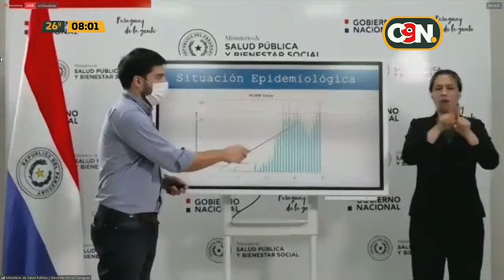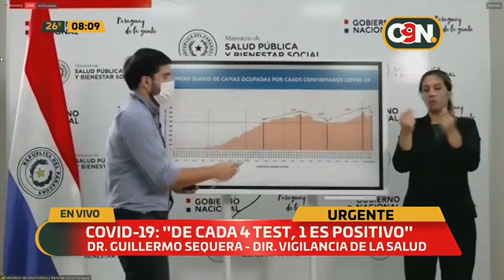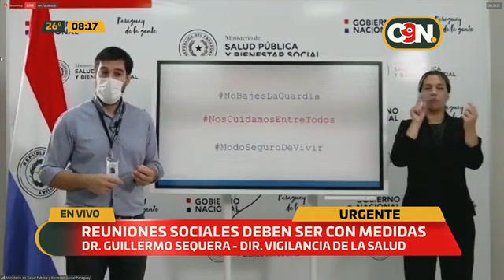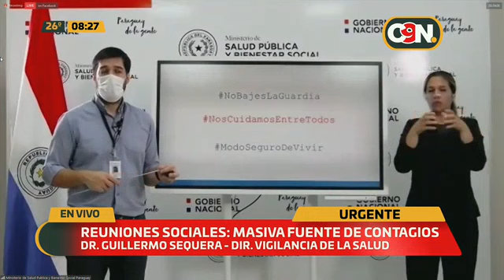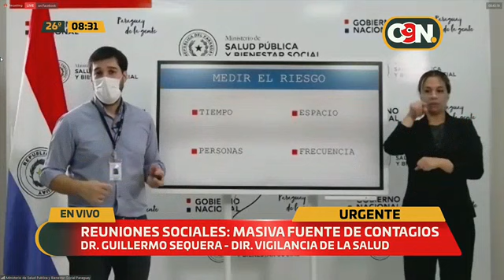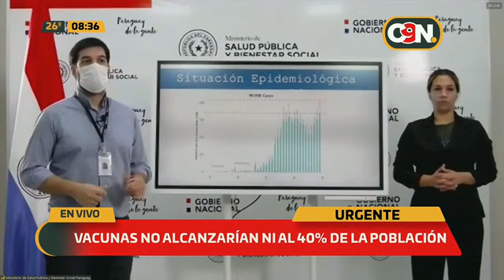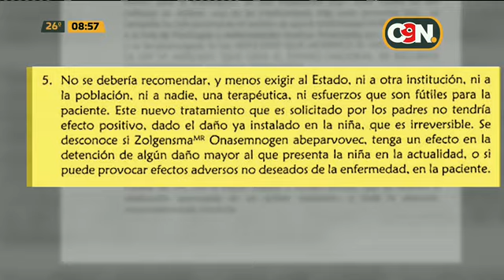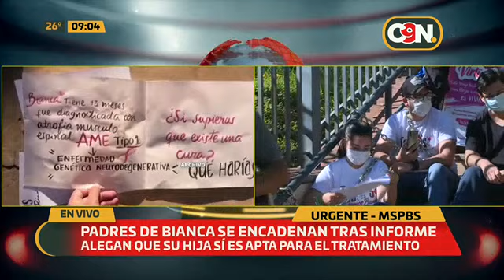C9N Edición Matinal: Programa del 11 de Diciembre del 2020